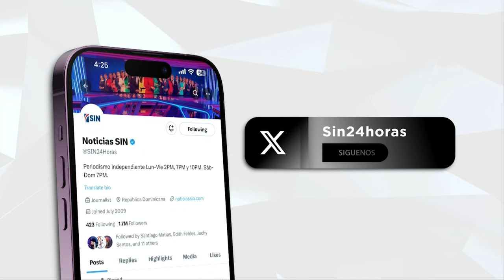PrimeraEmisión: Caso Calamar y elecciones Venezuela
Convencidos del triunfo de la oposición en las elecciones presidenciales del domingo en Venezuela, ciudadanos de esa país que residen en República Dominicana dice estar listos para retornar a su nación.

Al convocar a sus compatriotas a las urnas que serán habilitadas en la embajada venezolana desde las 6 de la mañana, miembros del grupo Movimiento con Venezuela anunciaron que realizarán una vigilia en el parque Mirador Sur para orar por la derrota del actual presidente Nicolás Maduro.

Detallaron que en esas elecciones participarán menos de mil venezolanos de más de 80 mil que están hábiles para votar en República Dominicana.